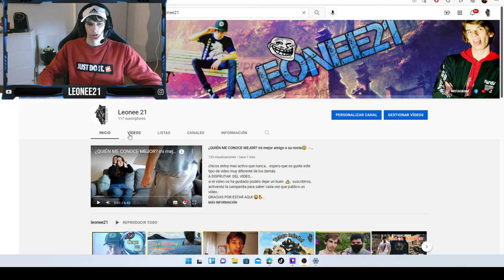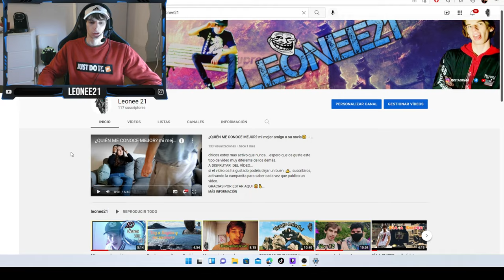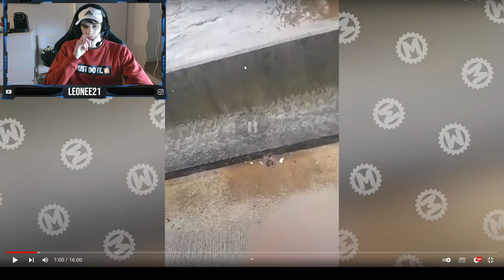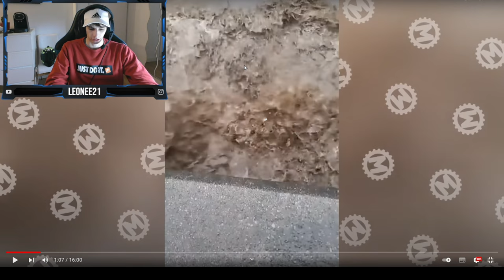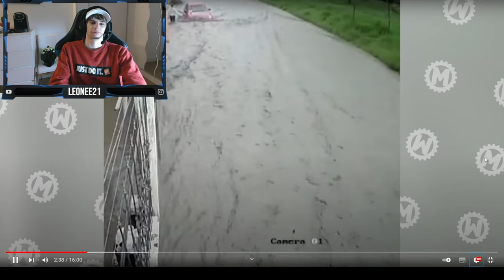MI RUTINA DIARIA✔️ - Leonee21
Lo que hago cada día, mi rutina diaria + reaccionando a vídeo. Dentro de poco grabaré un día de fin de semana completo, para que veáis un poco lo que hago en mi día libre.

GRACIAS POR ESTAR AQUI 😜🤞 y buen finde a todos